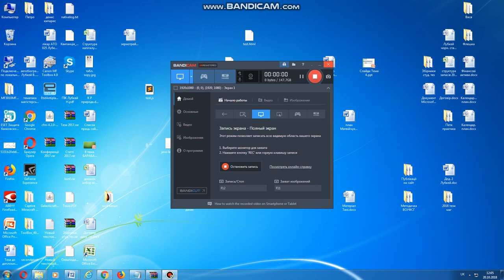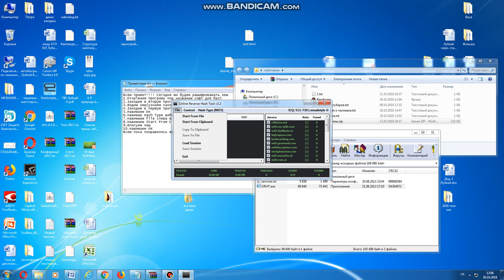как взломать хеш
после того как тут соберется 25 лайков я розіграю ету програму